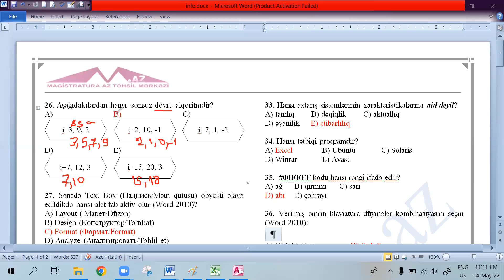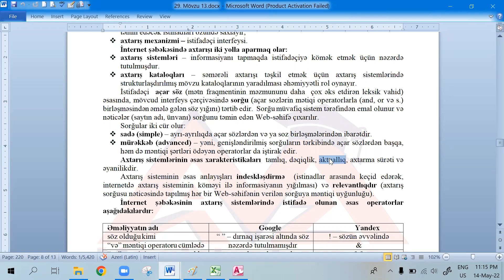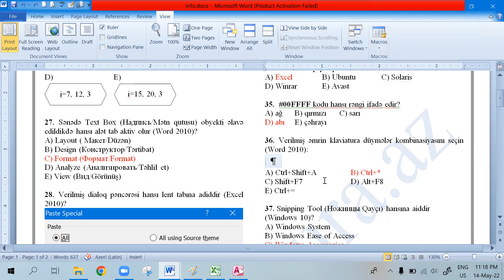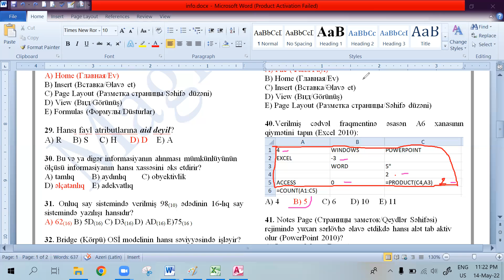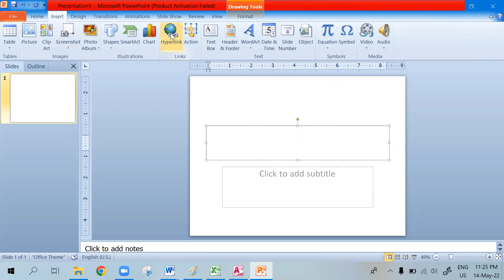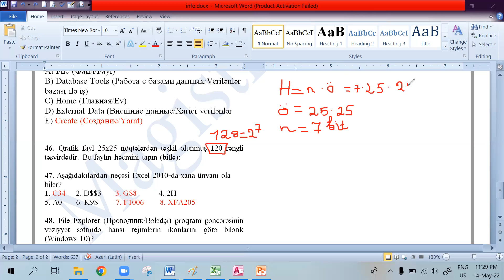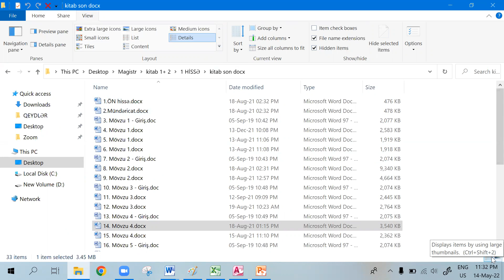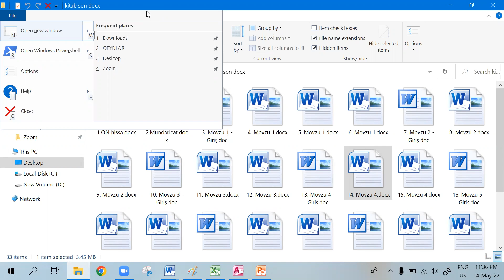Magistratura.az - ÜSİ 5 (II cəhd) - İnformatika